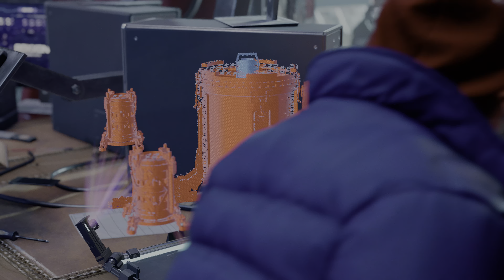Spider-Man: Miles Morales #024 | Curtain Call